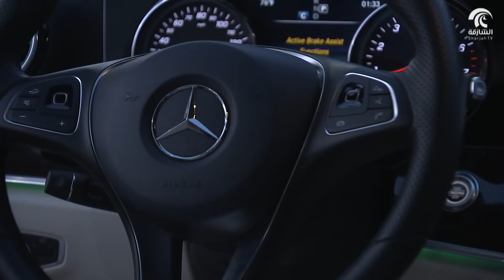صباح الشارقة - فقرة سوق الحراج 6 / 1 / 2018